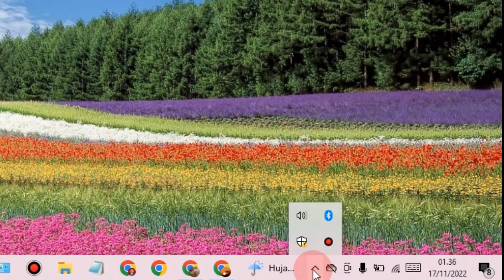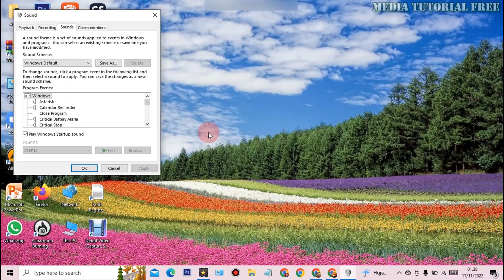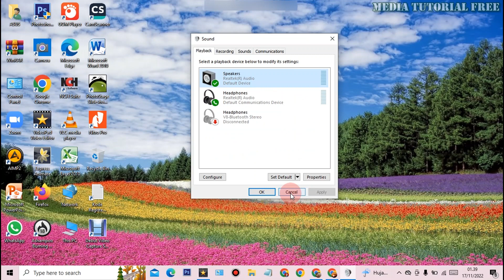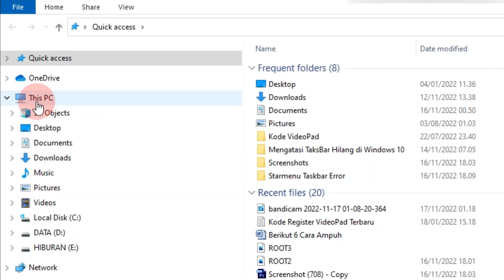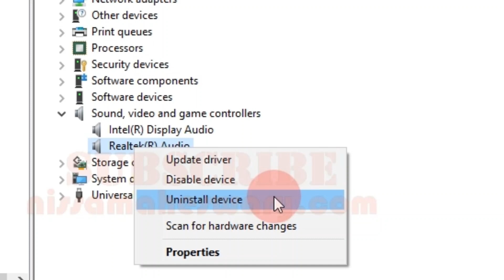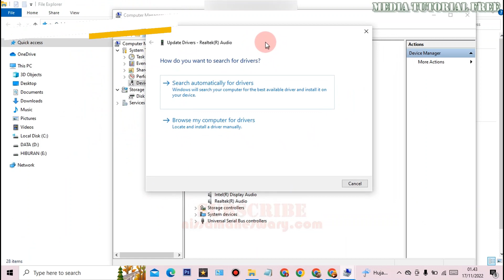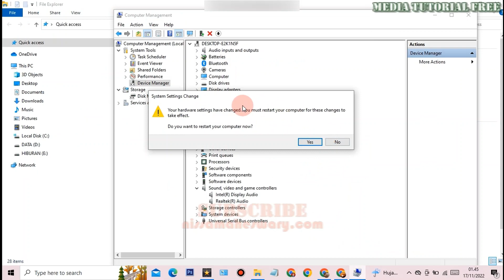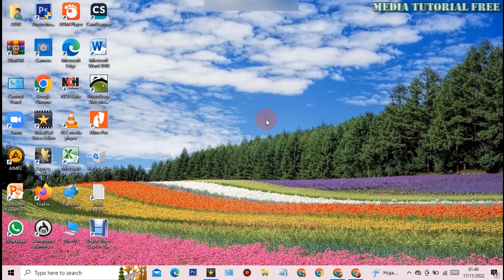Cara Mengatasi Suara Audio Speaker Laptop atau PC Hilang atau Mati.